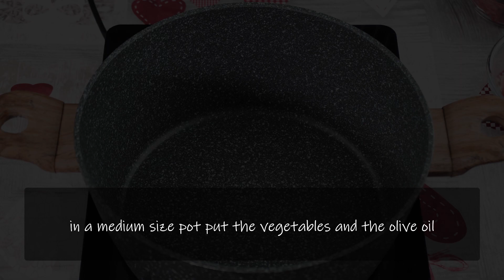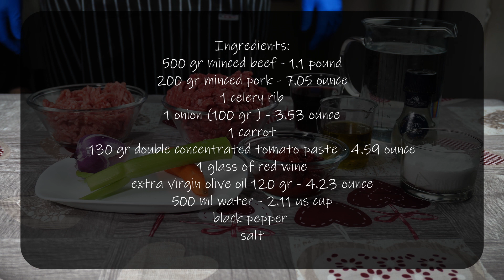Italian Basic Knowledge. How to: Bolognese sauce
Welcome back to another italian basic knowledge, how to! today we will make a great classic of italian cuisine, a seasoning for all kind of pasta from spaghetti to lasagne. I'm talking of ragu alla bolognese or bolognese sauce. This is the classic recipe so a mix between minced beef and minced pork but you can make it with only beef if you prefer so.  If you have liked the recipe please subscribe to Gnam for more content like this and like the video, if you have any question feel free to ask here in the comments ^_^

INGREDIENTS

500 gr minced beef - 1.1 pound

200 gr minced pork - 7.05 ounce

1 celery rib

1 onion (100 gr ) - 3.53 ounce

1 carrot

130 gr double concentrated tomato paste - 4.59 ounce

1 glass of red wine

extra virgin olive oil 120 gr - 4.23 ounce

500 ml water - 2.11 us cup

black pepper

salt

INSTRUCTION

chop finely the vegetables

in a medium size pot put the vegetables and the olive oil

when the vegetables are browned add the 2 types of meat

when the meat is well browned and the liquid is a bit evaporated add the red wine and let it fade

add the tomato paste and mix well after that add the water

cover with a lid and cook at medium/low heat for 2 hours and half stirring occasionally

That's all! You can use this sauce for every kind of pasta, included baked pasta like lasagne! I hope you enjoy the recipe, if you want to see a specific italian recipe done please ask in the comment section and let's see if i can do it!!

00:00 Introduction
00:10 Preparation
03:05 Ingredients
03:35 Final